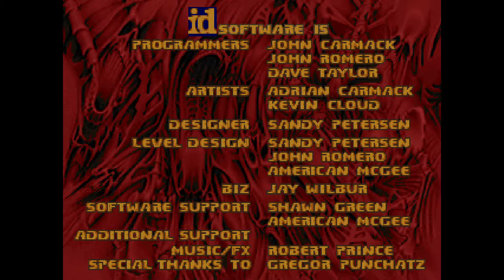Extraction by Eirc - Omega Speedmapping Session 2019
Map 3 of 5 for the first Omega Speedmapping Session called Extraction by Eirc.

This map looks super cool! The gameplay was not quite my cup of tea but the visuals certainly made the map interesting to play through and explore. I also liked the general flow of the map with the exit being at the start and the key for it locked behind a central door which itself was locked by keys in the two flanking areas. Good map!

The Omega Speedmapping Sessions are a contest held by Obake on the DoomWorld forums and in his Discord server, which took place over a two week period and challenged mappers to come up with something within that time. Everybody did a great job with their maps and I had a lot of fun going through these; hopefully everybody had as much fun making their maps as I did playing them :D